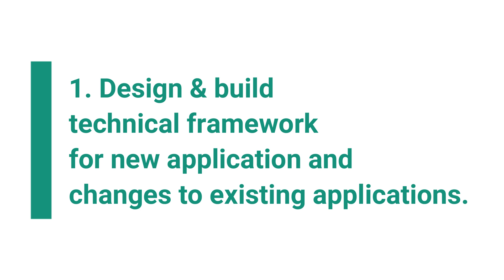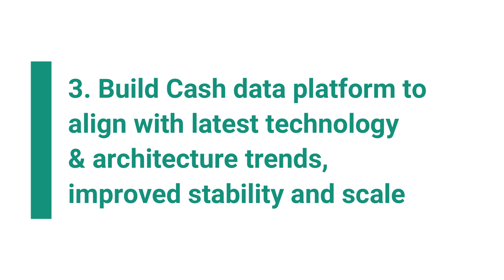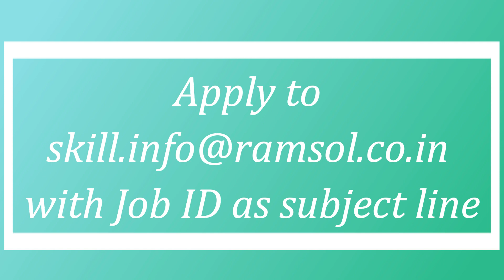Big Data / Bigdata Jobs with our Clients | Big Data Job Openings | Big Data Vacancy / Opportunities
Welcome to RAMSOL 'JAI', Your JOBS ANALYSIS & INSIGHTS Videos covering 'JOBS WITH OUR CLIENTS'.

In this video, we have given 'JOBS WITH OUR CLIENTS'. We have summarized the job description with the skill sets needed to apply for the job.

Happy to do the knowledge sharing to all Jobseekers out there.

Please share your feedback about every video we post and tell us on how useful it was in the comments section below!